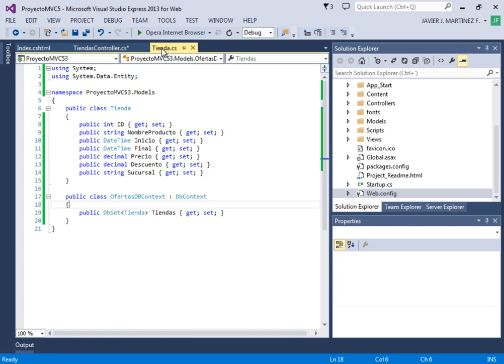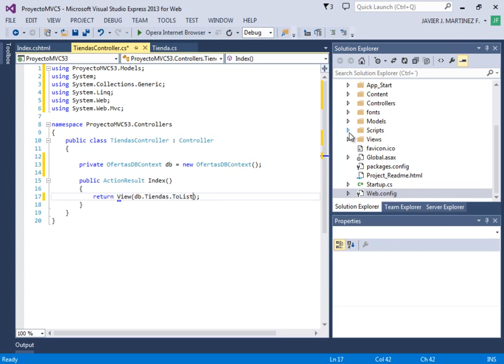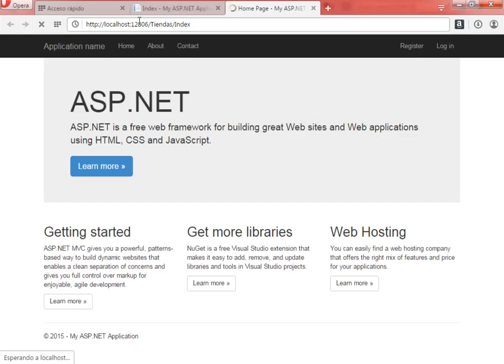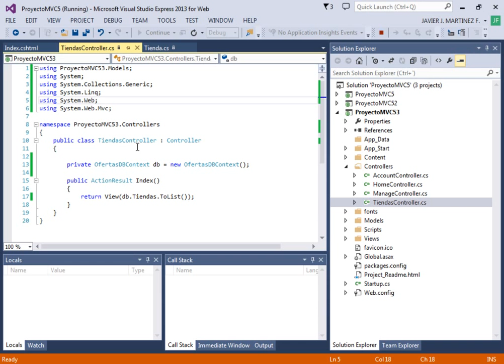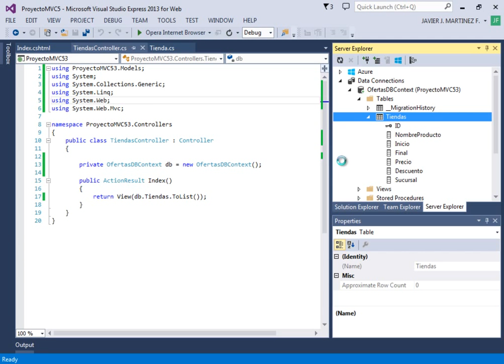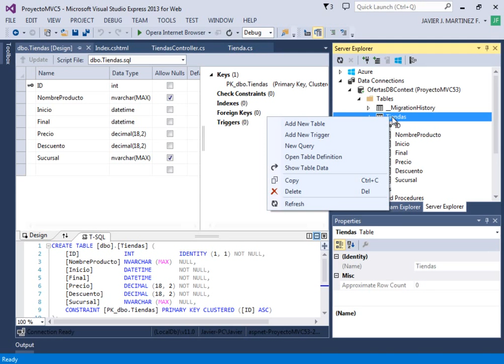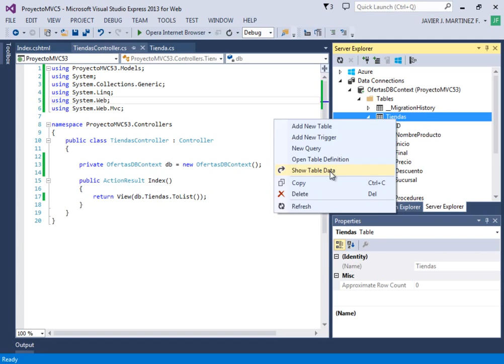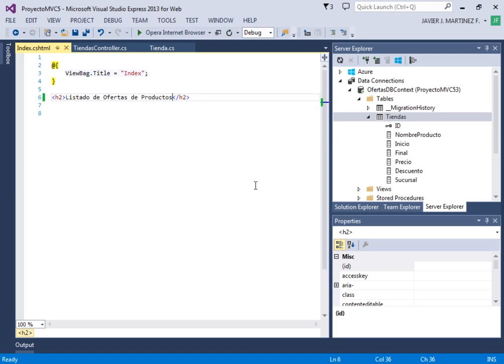CURSO DE ASP .NET MVC5 CON C# Y SQL SERVER - VIDEO 15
Codificamos nuestro controlador para crear la base de datos de los productos en oferta de la tienda. A la vez, creamos nuestra vista y dejamos todo operativo para realizar dicha vista personalizada entre código HTML y sintaxis Razor, donde veremos campos calculados.